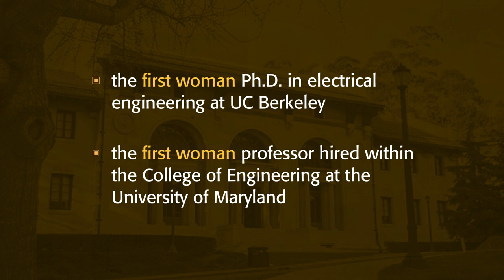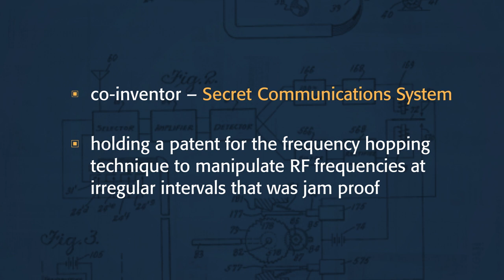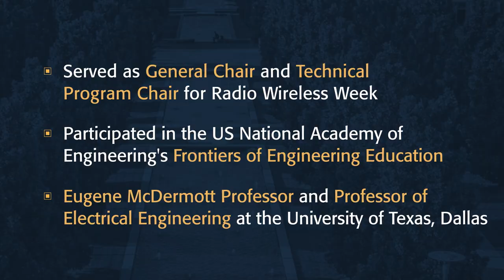IEEE Women in Microwaves